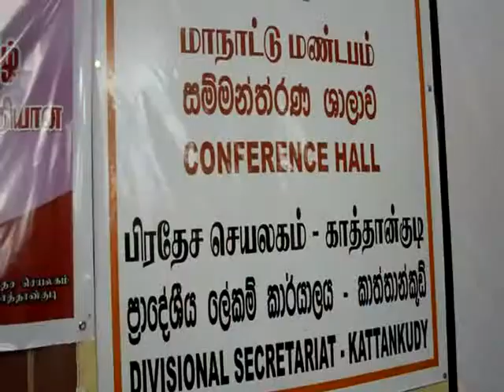கர்ப்பிணித் தாய்மார்களுக்கு சத்துணவு வழங்கல் Supeedsam TV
கர்ப்பிணித் தாய்மார்களுக்கு சத்துணவு வழங்கல்
Supeedsam TV

Kattankudy DS Office Mathors Food Program